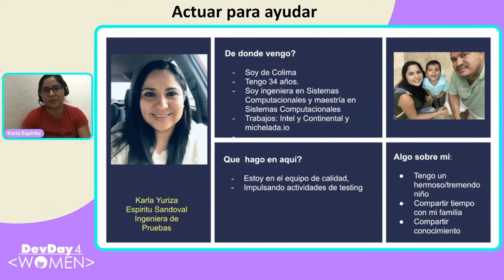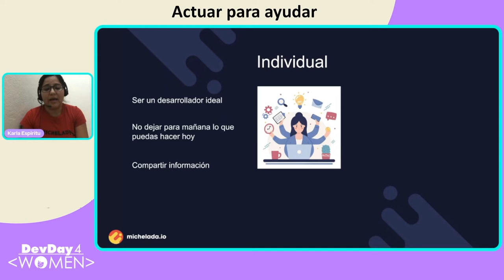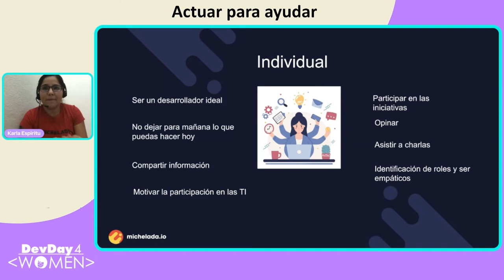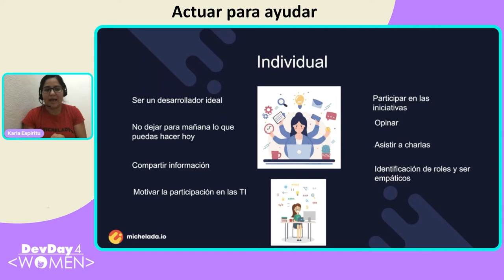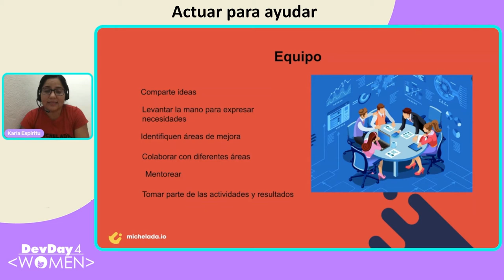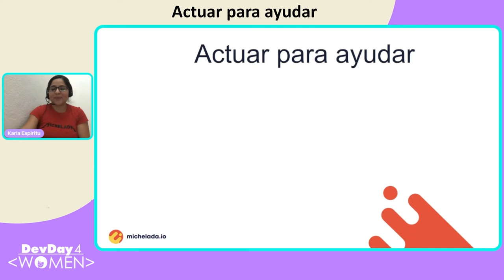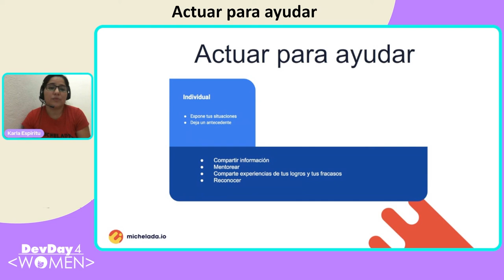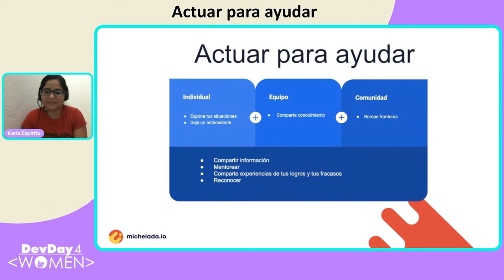DD4W 11.21 - Actuar para ayudar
Hoy en día, debemos de hacer comunidad entre nosotras, evitar que sigamos teniendo malos ratos y apoyarnos en nuestras dificultades. Jugamos mas de un rol en nuestro día a día, y eso es valioso de reconocer.